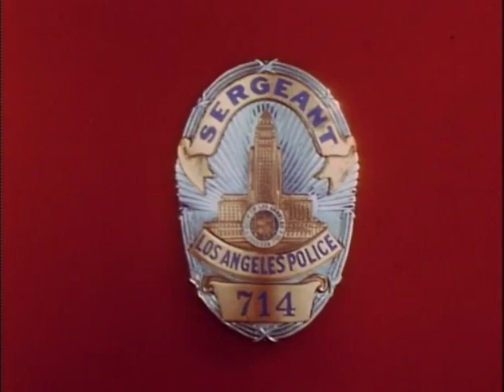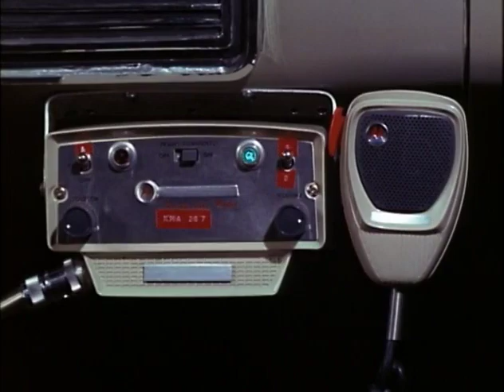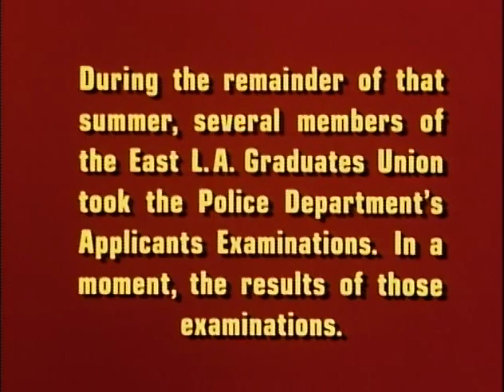Dragnet S03E03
Friday and Gannon attempt to recruit minority candidates from a community-centered sponsored job development group. They seek African-American Officer Dave Evans to help them, as many of the group members know and respect him. But when Evans' house is attacked for his job and race, he considers retirement, citing a lack of respect from anyone, and the community group loses interest. Evans eventually changes his mind when he defuses a potentially inflammatory incident between a black man and a white man without assistance or having to arrest anyone, and is thanked by bystanders; the community group regains interest, and 90% of the applicants are hired by the LAPD. O. J. Simpson appears (uncredited) as one of the job developer group.